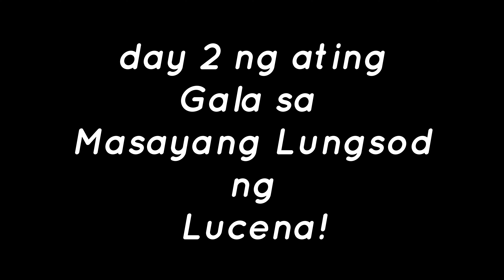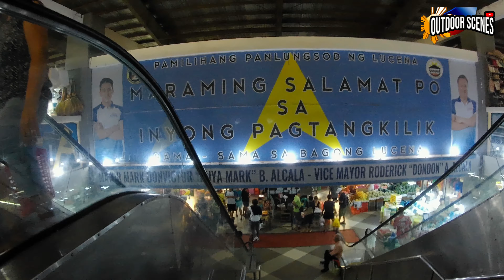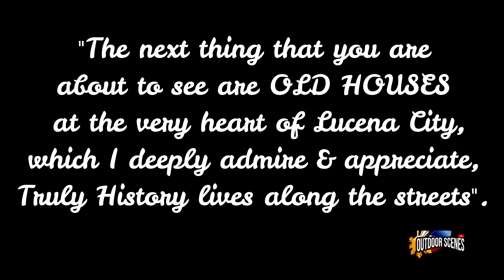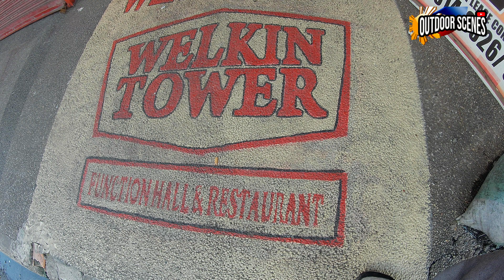FEAT: LUCENA CITY | Old Spanish-styled Houses | City Market | Streets & Avenues | Quezon Province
2nd day of our Lucena escapade,